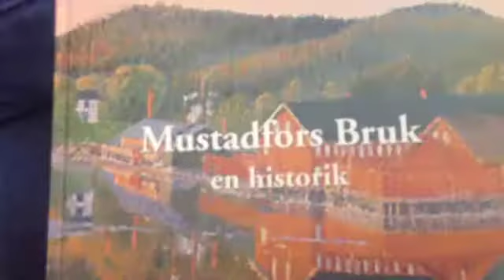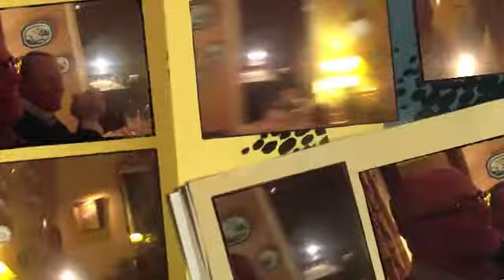Sweden 2014 - 1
Fist video of my European trip to see the folks as Morakniv and Mustadfors.